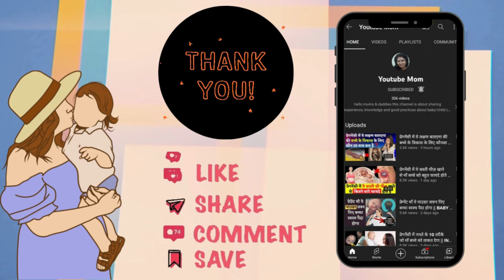प्रेग्नेंट माँ नाभि में ये उपाय जरूर करे - Navel oiling Benefit during Pregnancy in Hindi